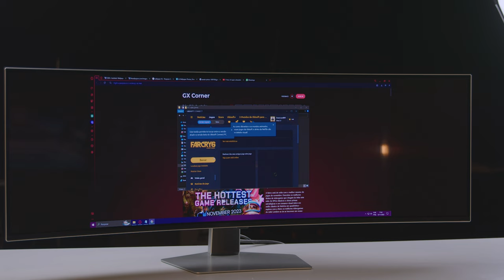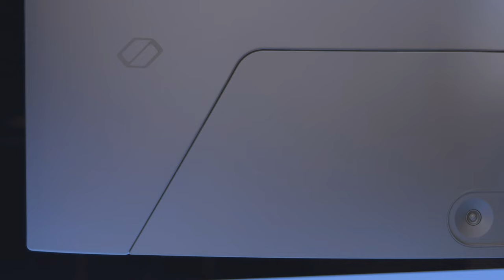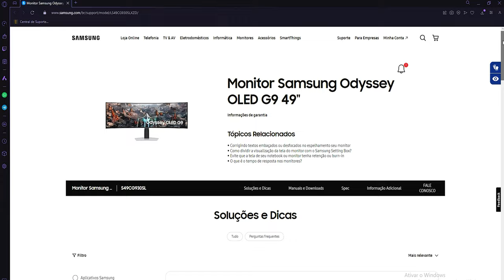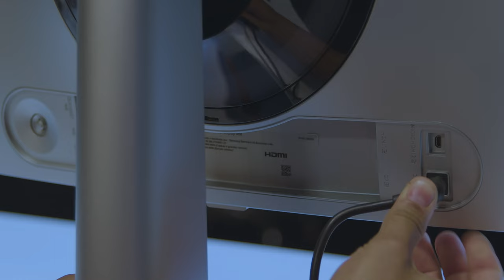CONHEÇA ESSE SUPER MONITOR GAMER! Samsung Odyssey OLED G9 49"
Conheça o melhor lançamento de 2023 um monitor gamer super ultra wide de 49" com painel OLED sim, OLED! Estou falando do Monitor Samsung Odyssey OLED G9 49"! Bora conferir?

❗LINK DO Monitor Samsung Odyssey OLED G9 49".